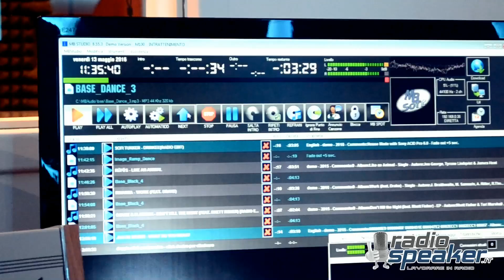Corso Conduzione Radio - Radiospeaker.it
Impara tutte le Tecniche di Conduzione con Radiospeaker.it: Demo ed Attestato in omaggio!